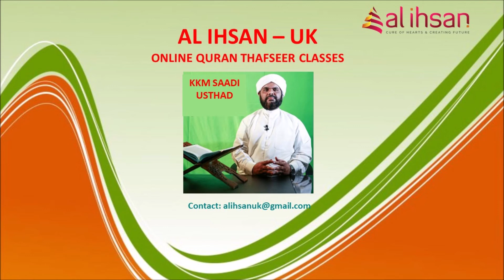Surah Al-E Imran 10 (Qur'an class 961)